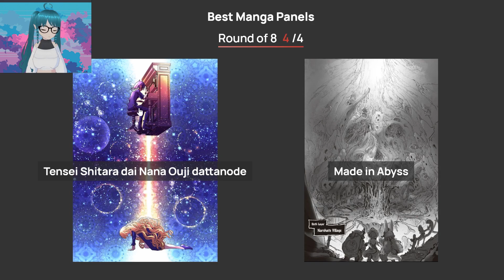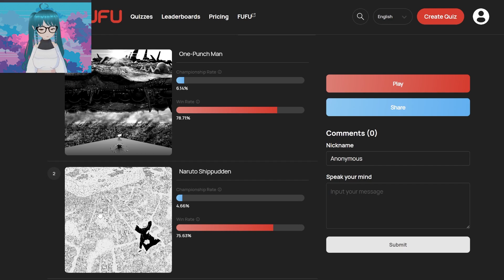VTUBER reacts to the BEST MANGA PANEL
What do you think of this video? Make sure to check out my daily series that is happening through YouTube Shorts. OK BYEEE!